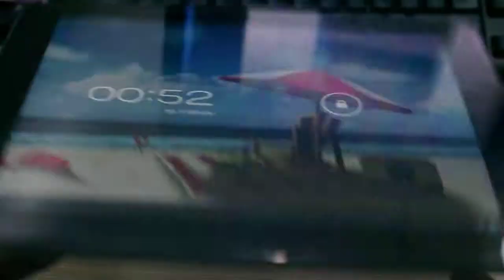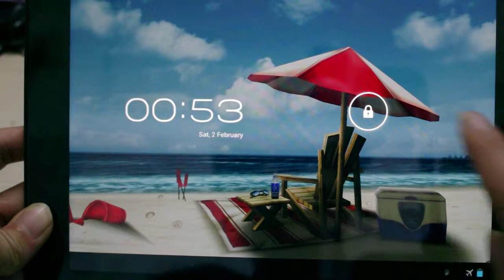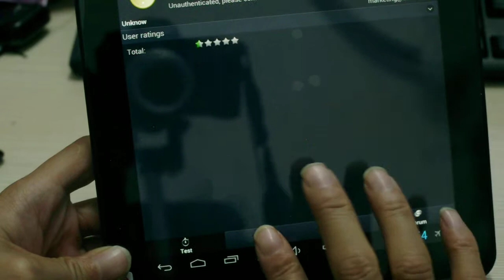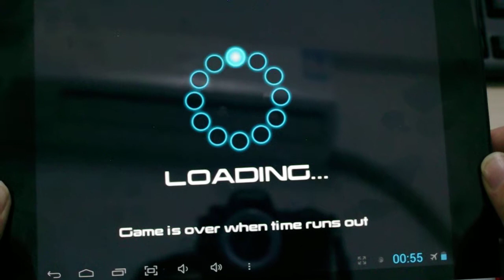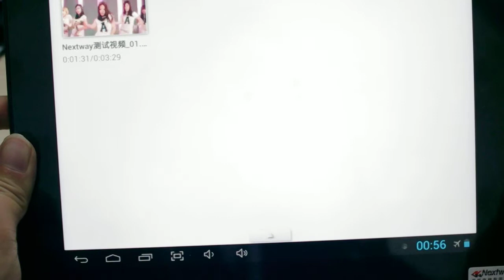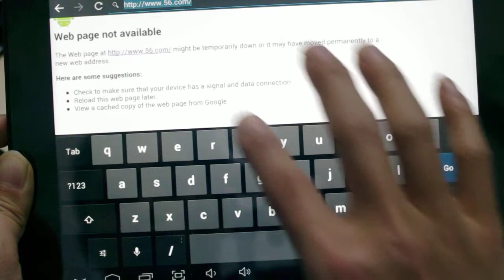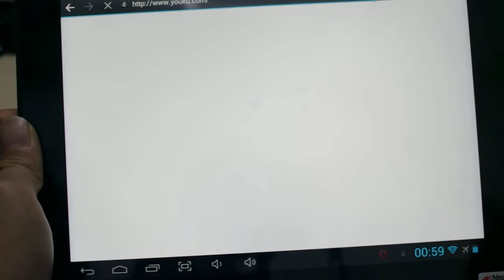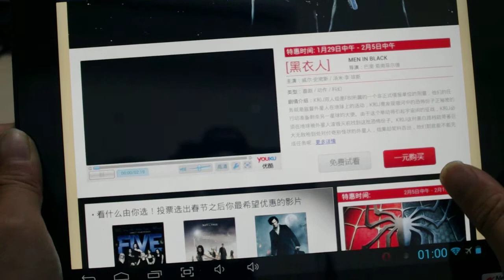9.7" Nextway Fast 9X F9x Quad Core Tablet A31 IPS Retina Screen 2GB RAM 16GB ROM Android 4.1